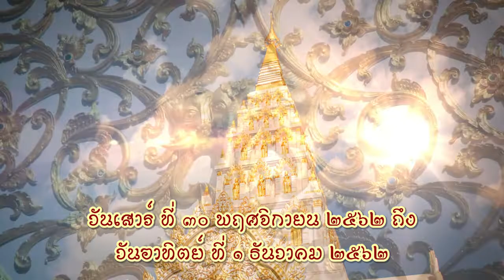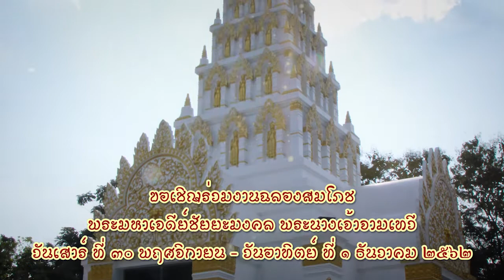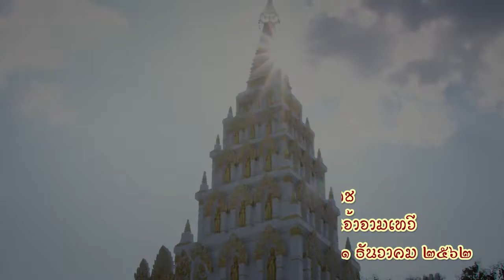ขอเชิญร่วมงานฉลองสมโภช พระมหาเจดีย์ชัยยะมงคล พระนางเจ้าจามเทวี ณ วัดดอยม่อนนครธรรม จ.ลำพูน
ขอเชิญร่วมงานฉลองสมโภช พระมหาเจดีย์ชัยยะมงคล พระนางเจ้าจามเทวี ณ วัดดอยม่อนนครธรรม ตำบลศรีบัวบาน จังหวัดลำพูน

 วันเสาร์ ที่ ๓๐ พฤศจิกายน ๒๕๖๒ เวลา ๑๓.๐๐ น. ชมขบวนช้างแห่ อัญเชิญพระบรมสารีริกธาตุ จาก ๔ มหาเจดียสถาน และ หน่อต้นพระศรีมหาโพธิ์ตรัสรู้ จากประเทศศรีลังกา เวลา ๑๕.๐๐ น. มหรสพ ฉลองสมโภช เวลา ๑๙.๐๐ น. พิธีพุทธาภิเษก

 วันอาทิตย์ ที่ ๑ ธันวาคม ๒๕๖๒ เวลา ๐๗.๐๐ น. ร่วมพิธีตักบาตร เวลา ๐๙.๐๙ น. พิธีปลูกหน่อพระศรีมหาโพธิ์ตรัสรู้ ร่วมอธิษฐานจิต พิธีรับมอบและอัญเชิญพระบรมสารีริกธาตุ จาก ๔ มหาเจดียสถาน ขึ้นประดิษฐาน ณ เรือนยอดพระมหาเจดีย์ชัยยะมงคล ลูกหลาน ผู้ศรัทธา ในพระบารมี แห่งองค์ปฐมกษัตรีย์นครหริภุญชัย และพุทธศาสนิกชนทั้งหลาย จึงมิควรพลาดด้วยประการทั้งปวง...

 ขออำนาจคุณพระศรีรัตนตรัย และสิ่งศักดิ์สิทธิ์ทั้งหลายในสากลโลก จงปกป้องคุ้มครอง ดลบันดาลให้ท่านและครอบครัวจงประสบแต่ความสุข ความเจริญ ด้วยเทอญ...